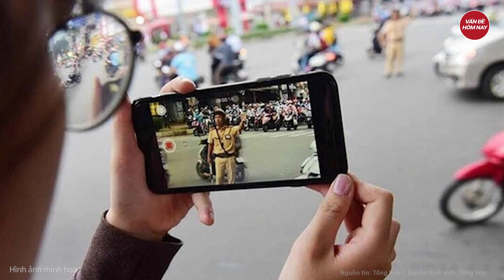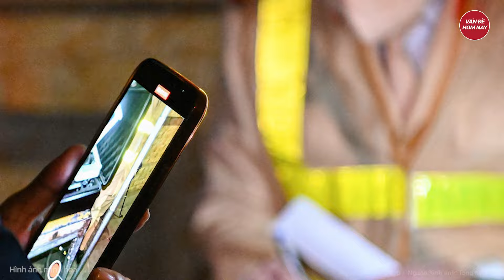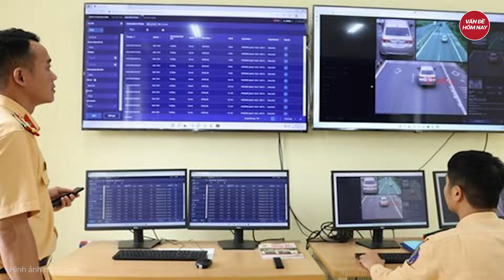Cục CSGT lý giải việc hủy quyền giám sát bằng ghi hình của người dân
Tin tức mới nhất | Cục CSGT lý giải việc hủy quyền giám sát bằng ghi hình của người dân
Đại diện Cục CSGT nói lý do từ ngày 15/11 thông tư mới bỏ quy định người dân được giám sát xử lý vi phạm bằng thiết bị ghi âm, ghi hình
Tham gia làm hội viên của kênh để được hưởng đặc quyền: